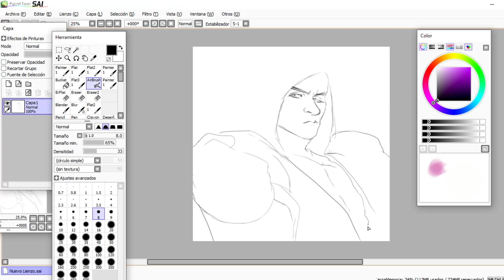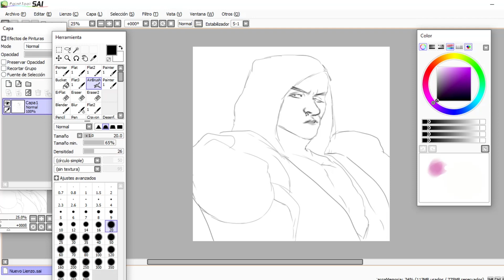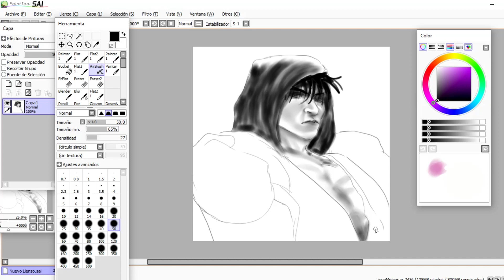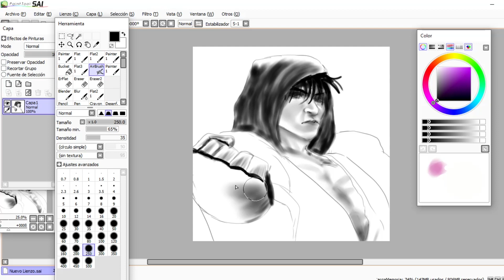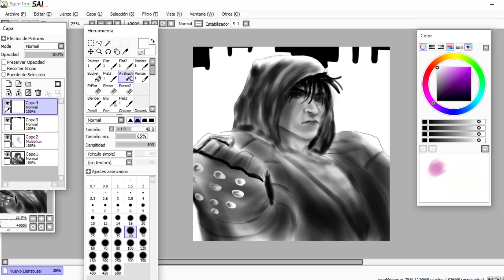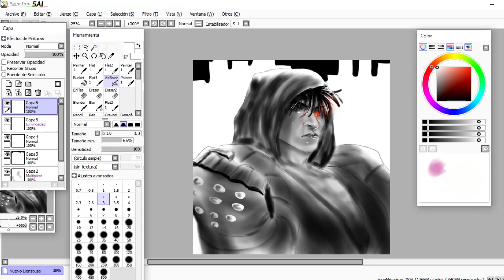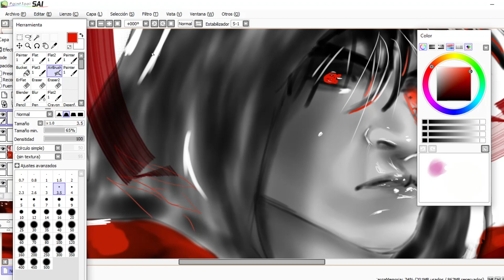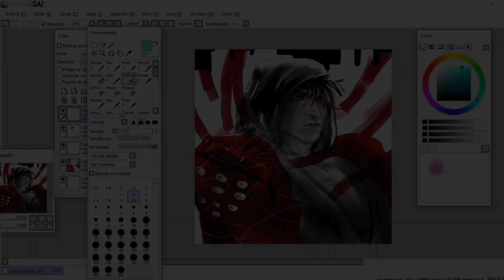Speedpaint Jin Kazama Tekken